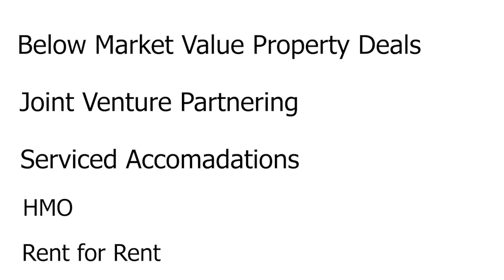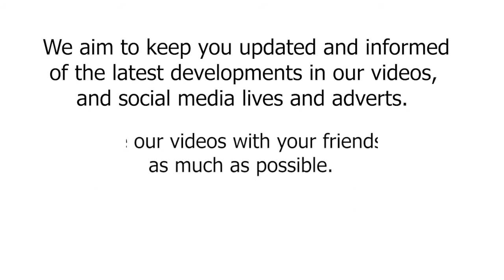What Do Fountain Capital Do?